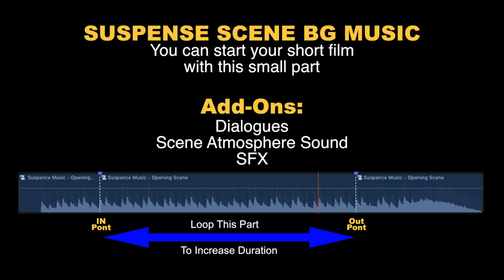Suspense Scene Background Music - Music For Hindi Short Films and Reels - 100% Copyright Free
it's free to download